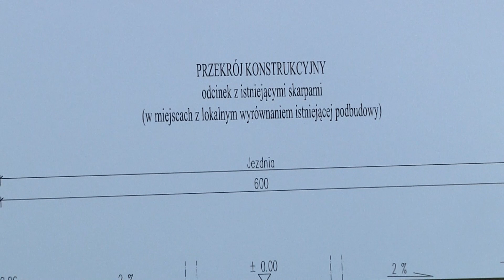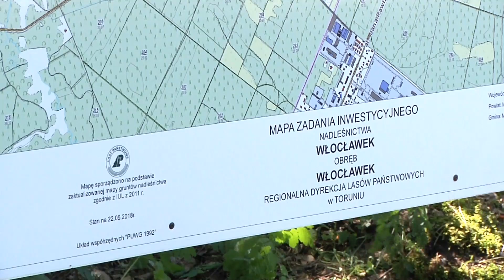Będzie przebudowa przedłużenia ul. Wiejskiej w kierunku DK62